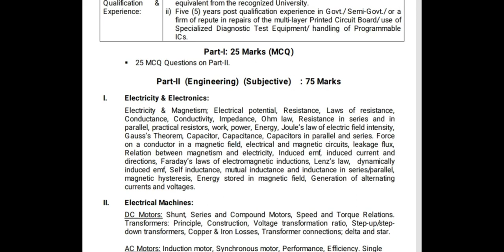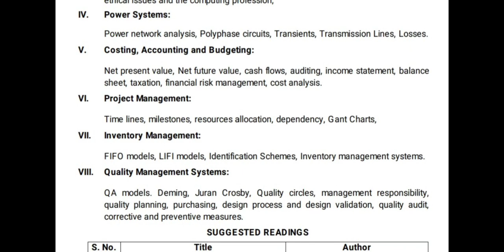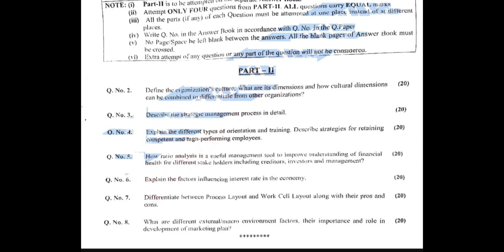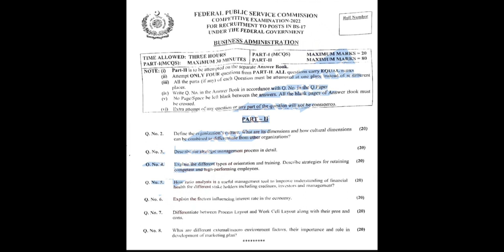Inspector IR I Descriptive Exam I Use of Calculator